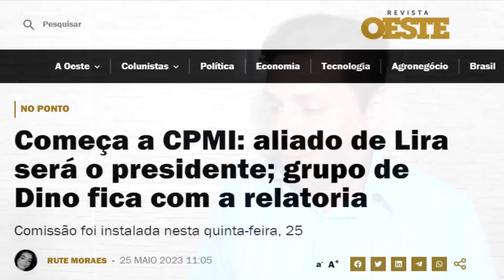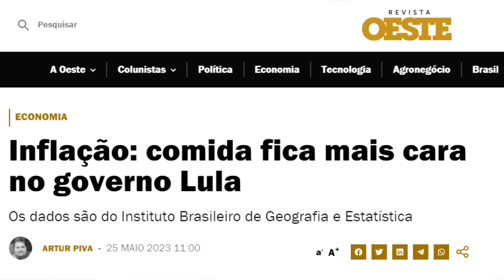Preocupante! CPMI do 8 de Janeiro instalada hoje